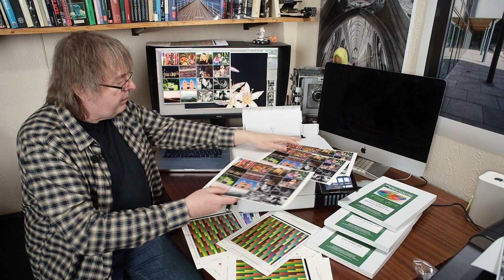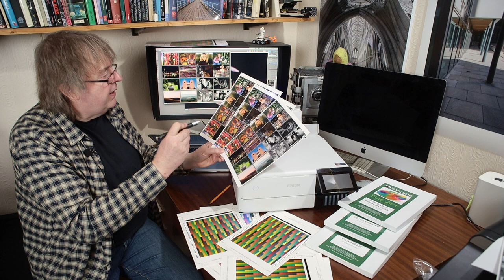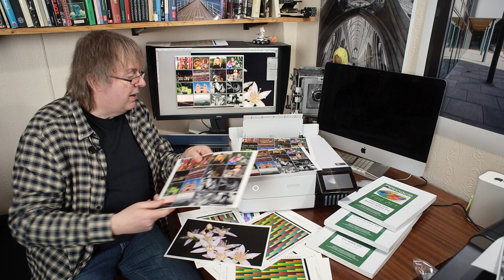Soft proofing, test images and making real prints - When soft proofing runs out of steam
Looking at three similar art papers and how soft proofing compares with a good understanding of using test image and test prints. Why you should aim for soft proofing as an occasional use tool, not for every print.

Part of my series of videos looking at how to get better looking prints and aspects of colour management.

Still unsure of just what profiles do? [and the notes with it]

The rag papers I'm testing, come from Paper Spectrum in the UK

My articles and videos are always free to access.
Any help with running this channel is gratefully received.

US Amazon photo/print gear

B&H Photo